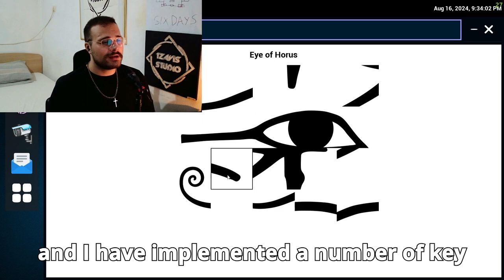Development Update on SIX DAYS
Get ready to be terrified! 😱 Six Days, our indie puzzle horror game, is coming closer to release! In this development update, we dive into the terrifying world of the game, revealing exciting new features that will keep you on the edge of your seat. From a heart-pounding timer to a resource-managing energy system, survival will be a real challenge. Witness the revamped CCTV system with a creepy black and white aesthetic and prepare to face a terrifying roster of demons with unique abilities. 🎮